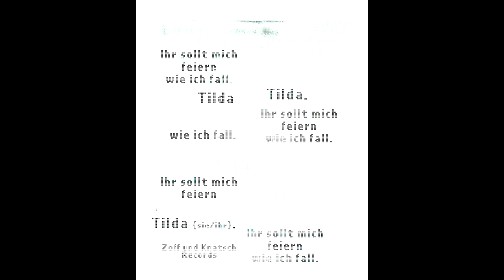Ihr sollt mich feiern wie ich fall (Zoff und Knatsch Records Demo)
Zwei B Seiten gegen die A Seite!
Das große Zoff und Knatsch Lieder abstauben gegen Perfektionsdruck.

Mein Projekt "Madame Bovary" starb bei einem tragischen Yachtunglück.
Dies sind die gefundenen, an Land gespülten Überreste einer Person, die wie man munkelt, vielleicht doch nur in andere Spähren der Musik abgetaucht sein könnte.